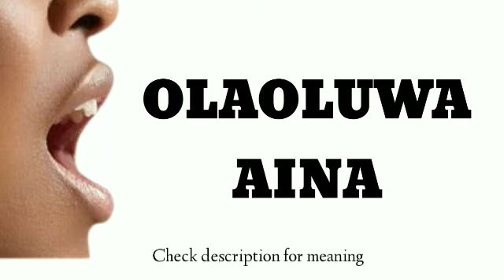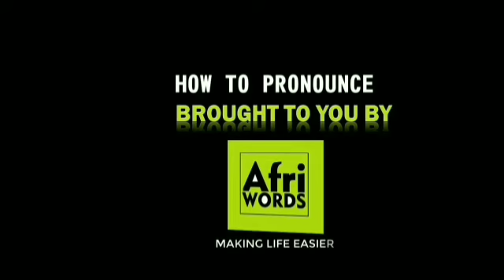How to pronounce Olaoluwa Aina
Temitayo Olufisayo Olaoluwa Aina is a professional footballer who plays as a wing-back or Right back for Serie A club Torino, and the Nigeria national team. He is a versatile Defender. Wikipedia

Born: 8 October 1996 (age 25 years), London Borough of Southwark, United Kingdom

Parents: Olufemi Aina

Current teams: Nigeria national football team (#2 / Defender), Torino F.C. (#34 / Defender)

Siblings: Jordan Aina